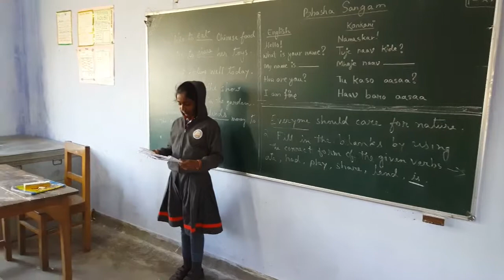KV NAMRUP(DAY 9) Konkani Language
Language: KONKANI Language